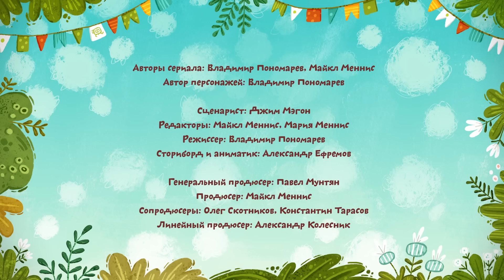Котики, вперёд! - Все новые серии подряд! - Большой сборник мультфильмов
Мультфильм про котиков расскажет новые истории: котята Катя и Котя вместе с мамой, папой и дедушкой придумывают сказки и сами становятся участниками событий. Каждый раз малыши создают новый мир с удивительными открытиями, сюрпризами и «непростыми» задачами!

Развивающий анимационный сериал для детей 2-5 лет Котики_вперед!